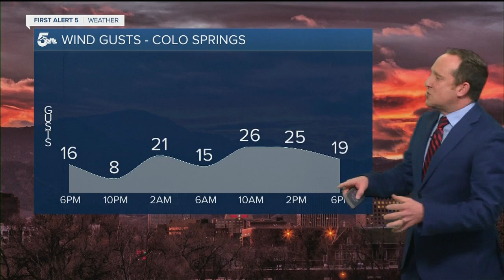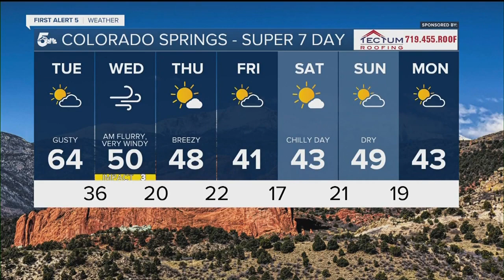Staying well above average through Colorado today and tomorrow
Warmer than average weather is expected again today, but we won't be quite as warm as Sunday.